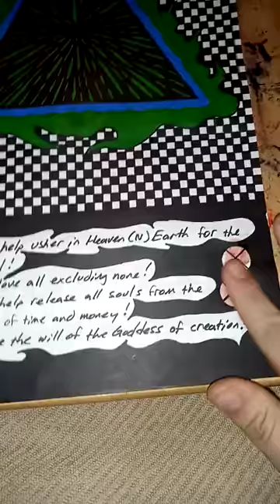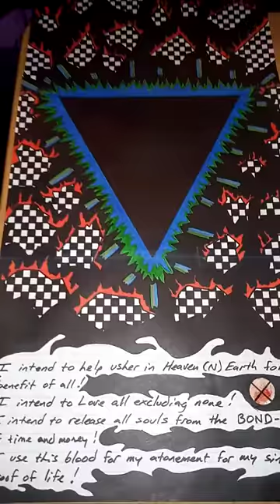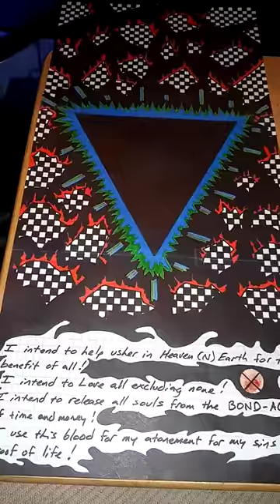wɪᴛcнH̲̅๏ᴜsє ʀєsᴜʀƔяэɔᴛɪ๏и blood oƔer intent DIɅBLO ʌɴᴅ ᴛʜᴇ ʜᴇʌᴠᴇɴs sʜʌʟʟ ᴛʀᴇᴍʙʟᴇ DɅⱤK MO̴ŊKEY MUSIC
QuasiLuminous is Satan, King of Hell, Mark Braun
The Knowledge and Wisdom of the Ages
144,000 Satan's Sealed Elect